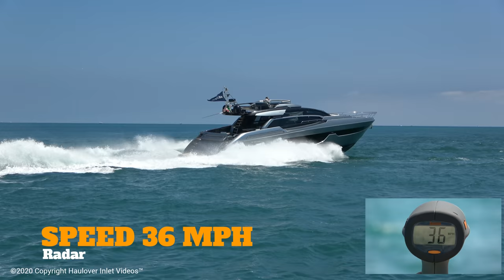🚤🌴 BOATS WITH SPEED WAVES AT HAULOVER INLET!!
🚤🌴 BOATS  WITH SPEED NO WAVES AT HAULOVER INLET!!

Another great day at Haulover Inlet!  Boats making fast passes and people enjoying the beach! Enjoy the show!